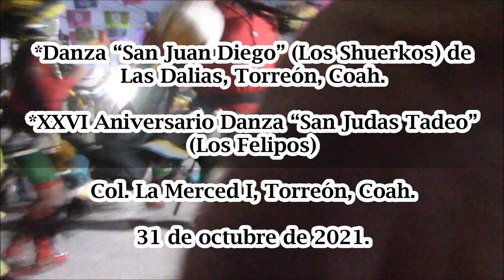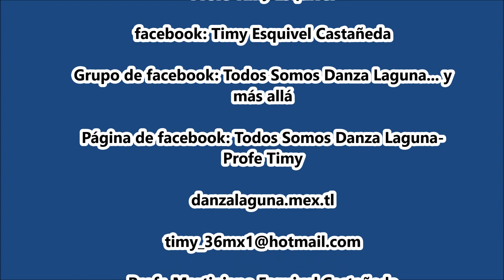Los Shuerkos. Danza "San Juan Diego" de Las Dalias, Torreón, Coah.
XXVI Aniversario Danza “San Judas Tadeo” (Los Felipos) de La Col. La Merced I, Torreón, Coah. a 31 octubre de 2021.
*Danza “San Juan Diego” (Los Shuerkos) de Las Dalias, Torreón, Coah.